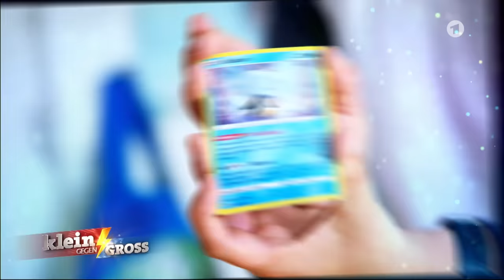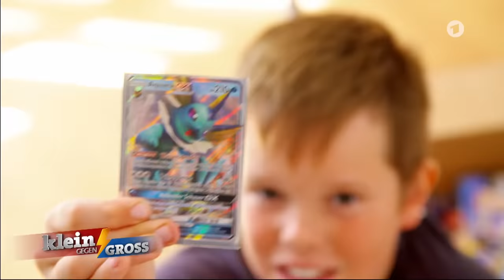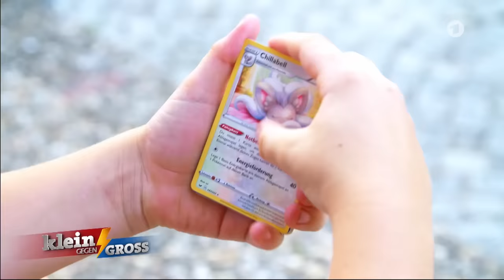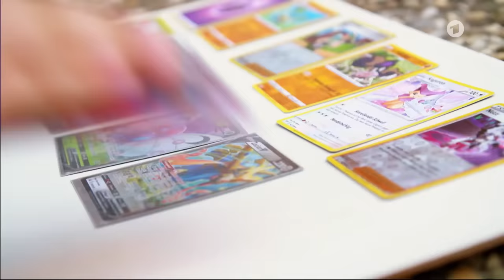Er träumt nachts von Pokémon: Ben (12) kennt sie alle! | Klein gegen Groß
Ben ist 12 Jahre alt und lebt mit seiner Familie sowie zwei Hasen und einer alten Hundedame in einem Dorf zwischen Würzburg und Nürnberg. Aktuell geht er in die 5. Klasse – seine Lieblingsfächer sind Mathe und Sport. Ben ist seit 3 Jahren ein großer Pokémon-Fan. Ein Freund hat ihm damals die Sammelkarten gezeigt und Bens Leidenschaft für die japanischen Taschenmonster entfacht. Ben kennt sich so gut aus, dass er von sich selbst behauptet, er könne alle 898 Pokémon nur anhand eines Umrissbildes erkennen! Wenn Ben nicht grade Pokémons jagt, trainiert oder sammelt, findet man ihn beim Fußballspielen im Garten, kuschelnd mit Lieblingshase Krümel oder an seinem eigenen Kickertisch.

Neue Videos auf unserem YouTube-Kanal: Dienstag & Donnerstag um 16 Uhr, Sonntag um 12 Uhr